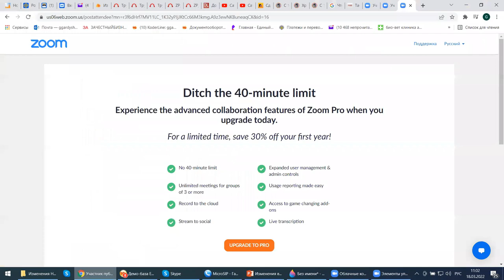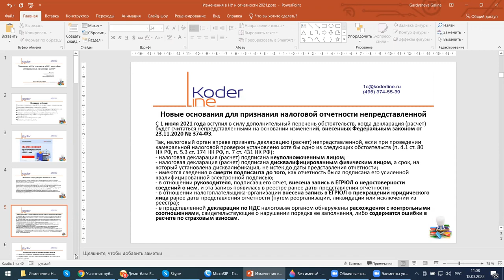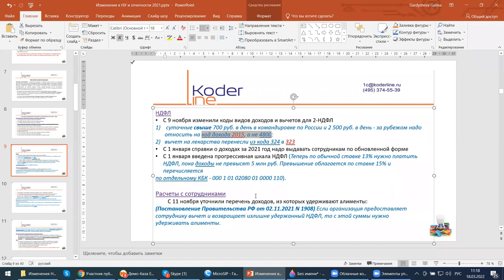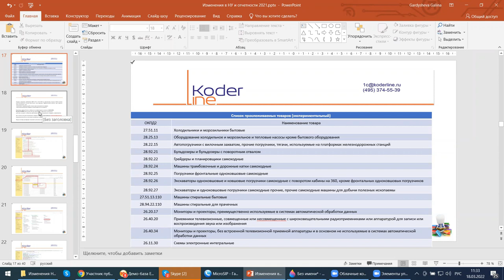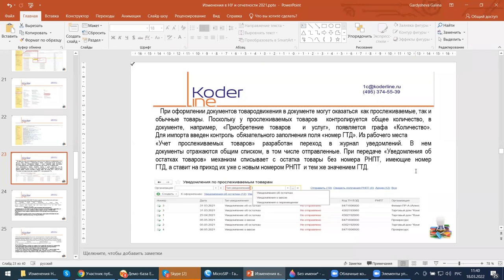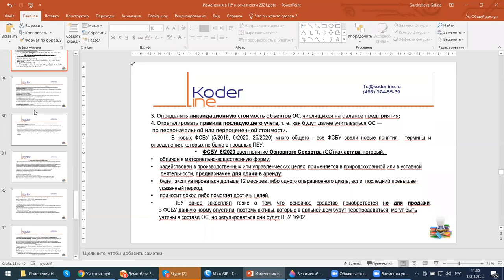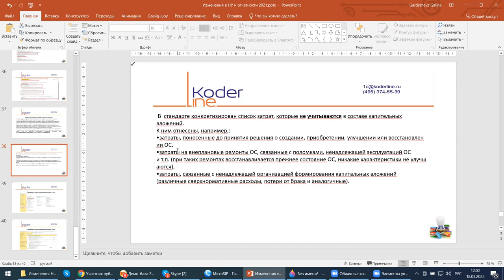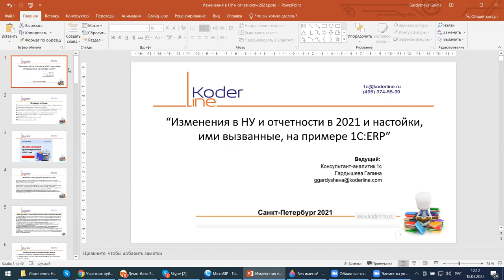Вебинар «Изменения в налоговой отчетности за 2021 год.Новые формы, правила приема на примере 1С:ERP»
Компания «Кодерлайн» провела вебинар «Изменения в налоговой отчетности за 2021 год. Новые формы, требования, правила приема на примере 1С:ERP»

Описание
2021 год для бухгалтеров стал тестом на стрессоустойчивость, столько нововведений он принес. Эти новшества коснулись не только правил РСБУ, но также изменения затронули и налоговую отчетность. Сегодня мы разберемся с новыми формами налоговой отчетности, которые требуется составлять по итогам года и в дальнейшем, новыми правилами приема такой отчетности фискальными органами, изменениями в системе контроля за уплатой имущественных налогов, какими льготами и послаблениями можно воспользоваться в связи с изменениями. На самом деле, это не так страшно, как звучит, главное во-время во всем внимательно разобраться. А с помощью программы 1С:ERP мы убедимся, что все окажется по силам с помощью такого уникального инструмента.

Программа
1.    Налоговая отчетность по новым ФСБУ, кто ее сдает и какие есть исключения;

2.    Изменения в порядке сдачи налоговой отчетности;

3.    Новые основания для признания налоговой декларации непредставленной;

4.    Изменения в системе контроля за уплатой имущественных налогов;

5.    Что такое «налоговая реконструкция» и особенности ее применения;

6.    Изменения, которые надо внести в настройки справочников и классификаторов;

7.    Отражение в регламентированном учете;

8.    Дополнительные сервисы, отчеты.